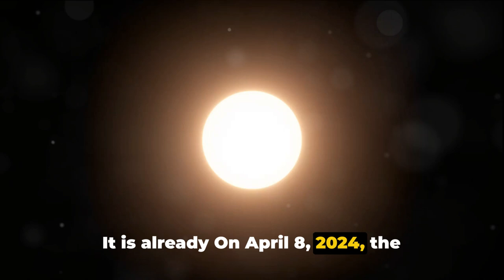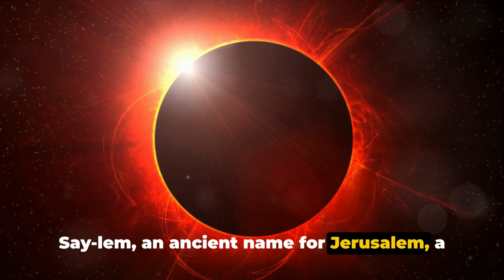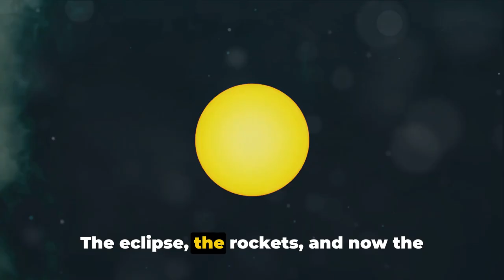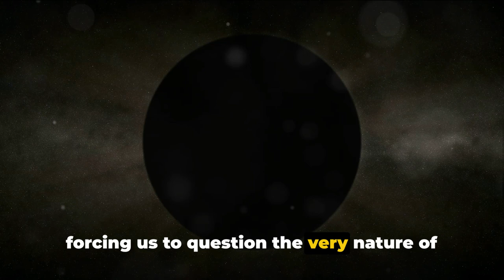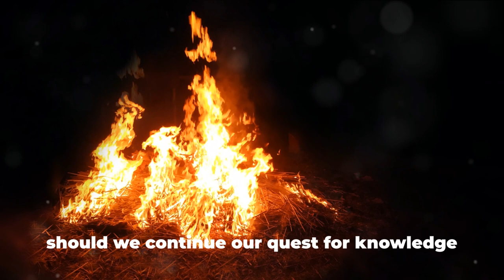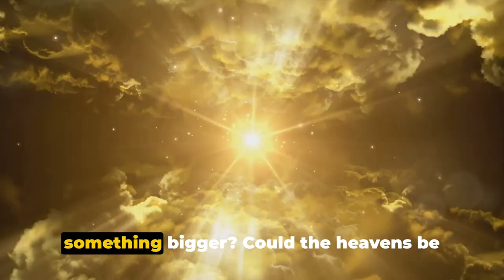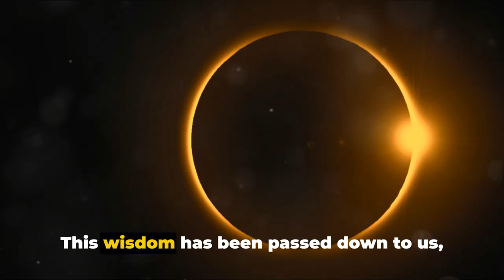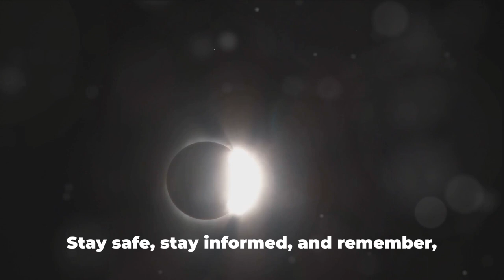Unprecedented Chaos Looms: April 8th Solar Eclipse! Are You Ready? 🔥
Prepare to be on the edge of your seat as we uncover the chilling truth behind the upcoming April 8th solar eclipse. Beneath the veil of darkness that will shroud the skies lies a series of hidden activities, shrouded in mystery and foreboding.

In this gripping video, we delve deep into the shadows to reveal the sinister events that are set to unfold during the eclipse. From unexplained phenomena to eerie occurrences, there's a sense of impending doom that hangs heavy in the air.

But amidst the chaos, there's hope for those who are prepared. Join us as we equip you with essential knowledge and survival strategies to navigate the turbulent waters of this cosmic event. From emergency preparedness tips to spiritual guidance, we leave no stone unturned in our quest to ensure your safety and well-being.

The April 8th solar eclipse isn't just a spectacle to behold – it's a warning sign, a call to action for all who dare to listen. Will you heed the signs and take the necessary steps to protect yourself and your loved ones? The choice is yours, but remember, time is of the essence.

Watch now and arm yourself with the tools you need to face the unknown with courage and resilience.

Love and light to your goings and your comings!
Giving begets BLESSINGS!

I LOVE to have FUN and interact with my followers!